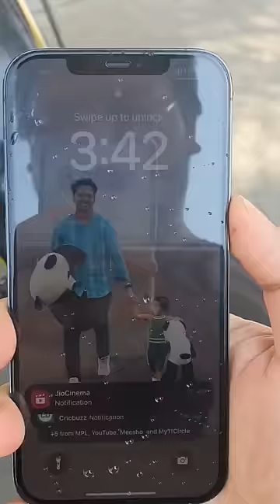iPhone 12 Pro Max Blast Hote Hote Reh Gaya 🔥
iPhone 12 Pro Max Blast Hone Vala Tha